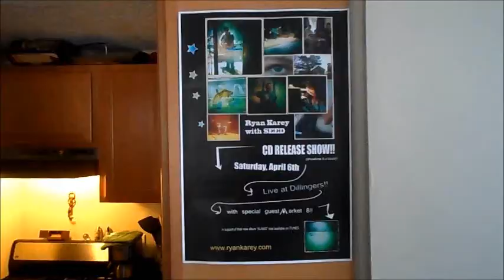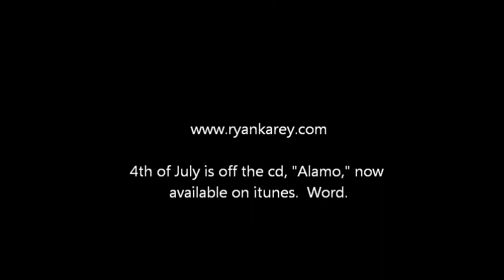4th of July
A tune off our new album, "Alamo." You can grab it off of itunes or our website, ryankarey.com.  Peace!